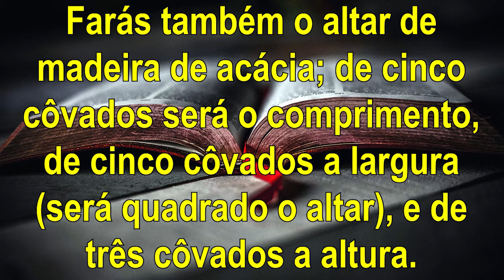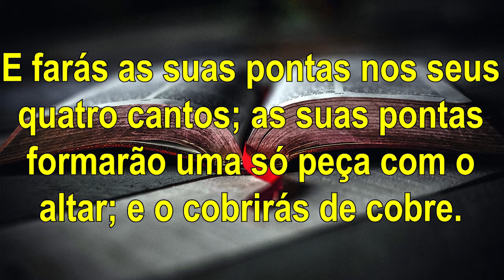Vasos do altar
Êxodo 27:1-3 "Faça um altar de madeira de acácia. Será quadrado, com dois metros e vinte e cinco centímetros de largura e um metro e trinta e cinco centímetros de altura.
Faça uma ponta em forma de chifre em cada um dos quatro cantos, formando uma só peça com o altar, que será revestido de bronze.
Faça de bronze todos os seus utensílios: os recipientes para recolher cinzas, as pás, as bacias de aspersão, os garfos para carne e os braseiros."